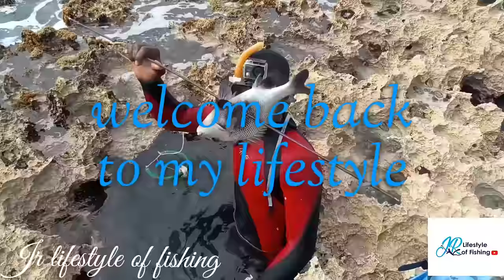shark attack sea bottom barracuda is back on The shallow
attack